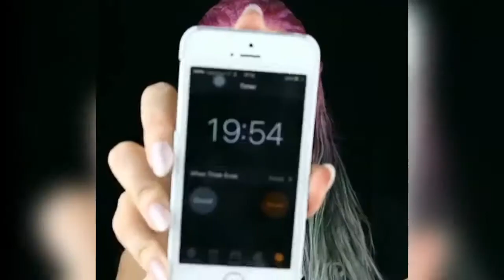Best Hairstyle In Holiday Videos on Instagram January 2018 Part 5